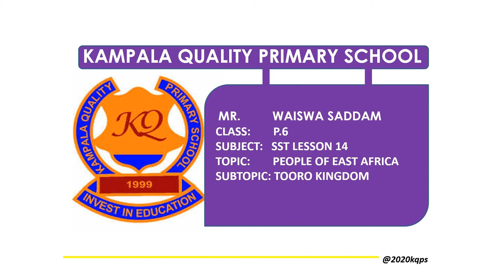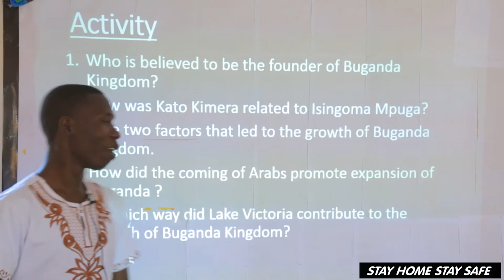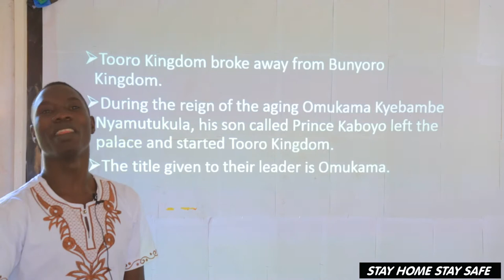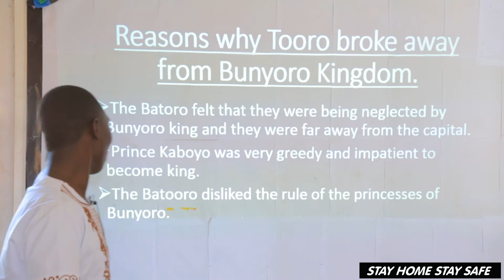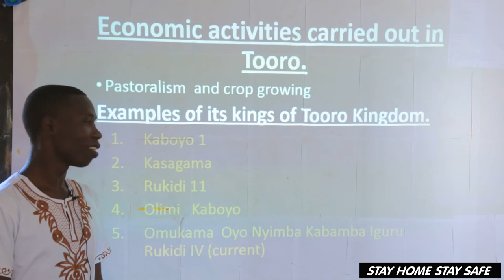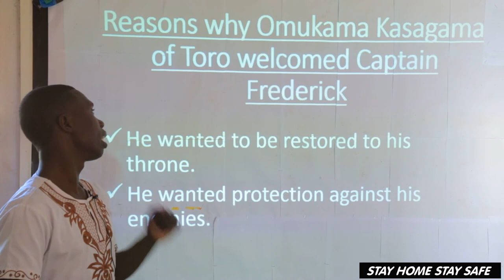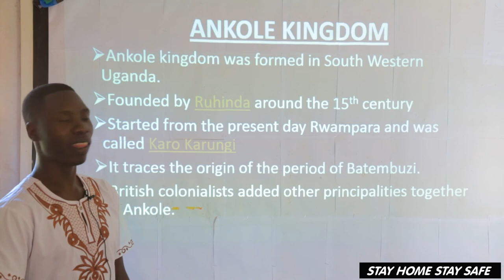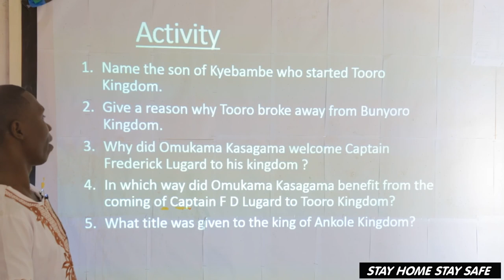Saddam P 6 SST Lesson 14